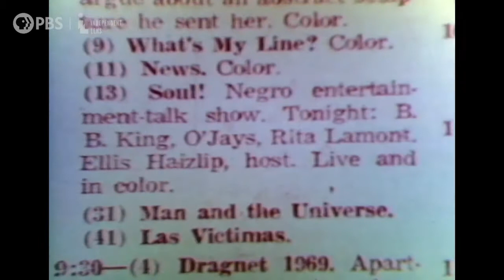WGPR-TV/Mr. Soul!/Sphinx | American Black Journal Full Episode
Another historic designation for Detroit’s WGPR-TV 62. Plus, remembering Karen Hudson Samuels, a driving force behind the preservation of WGPR and black history in the city. Also, this year’s Sphinx Competition for classical musicians of color.

Episode 4908